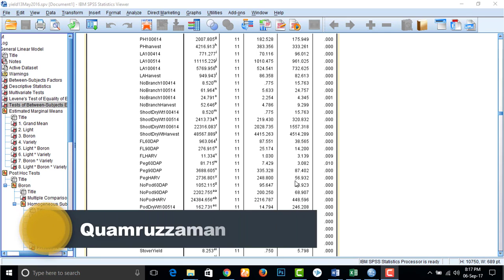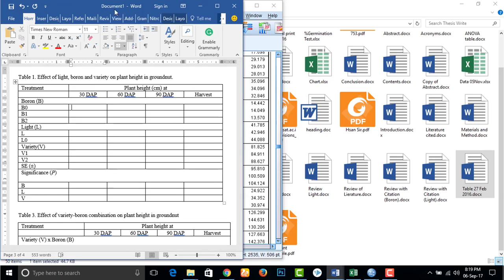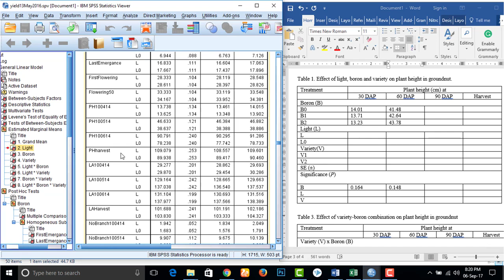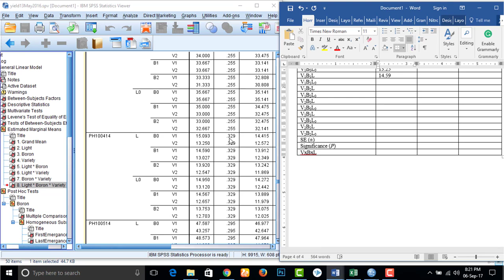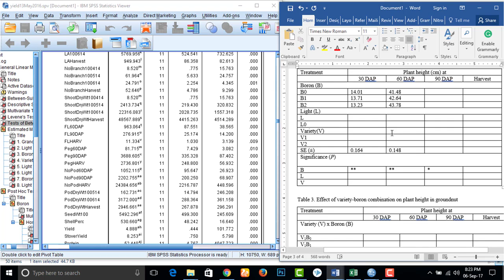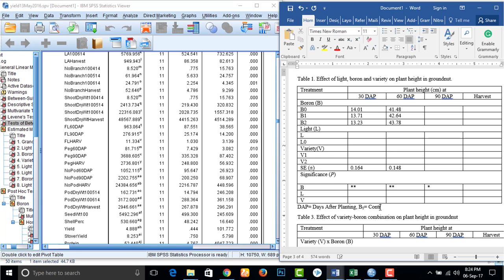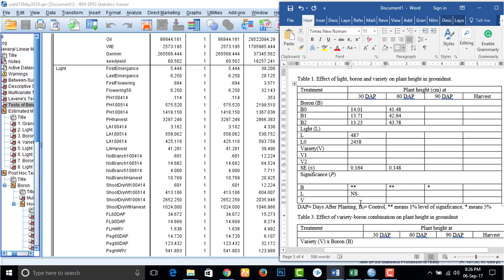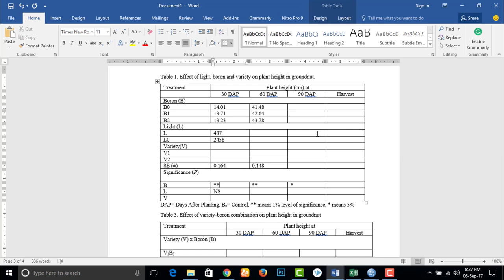SPSS Data Analysis Bangla and Table Creation Example | SPSS Agriculture Data Analysis (Quamruzzaman)